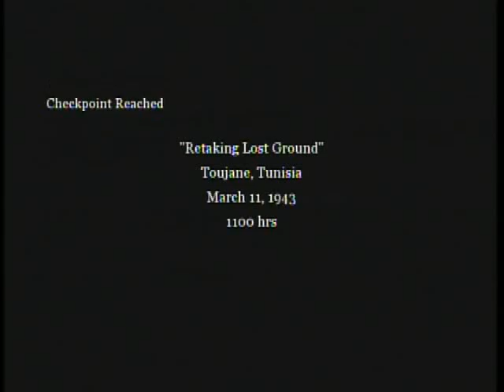Call of Duty 2: Mission 15 - Retaking Lost Ground 1/2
Mission 15: Retaking Lost Ground 1/2